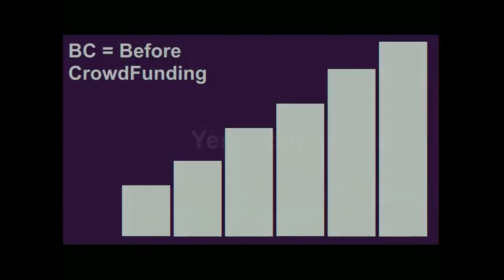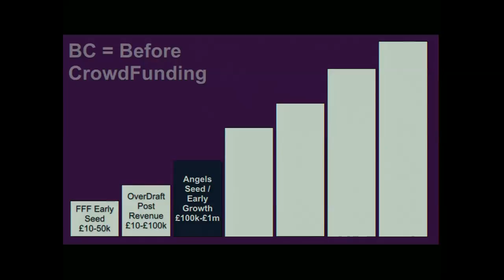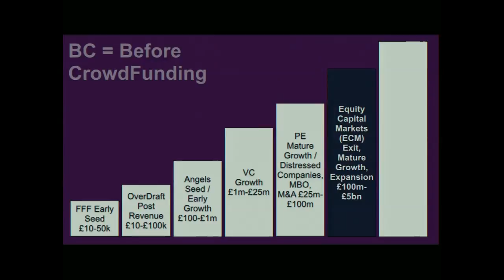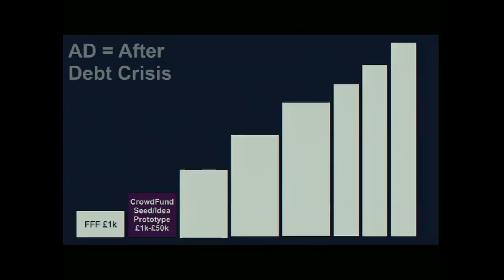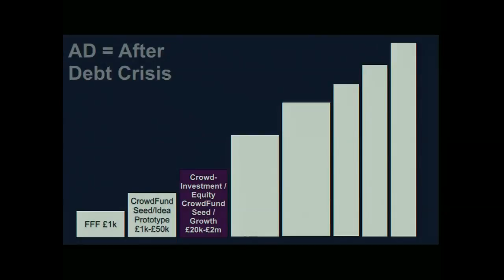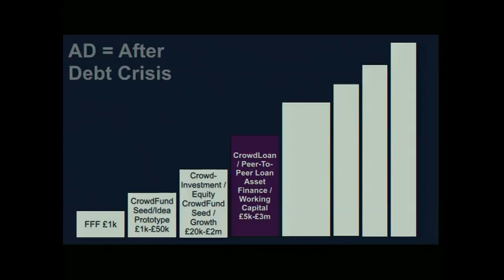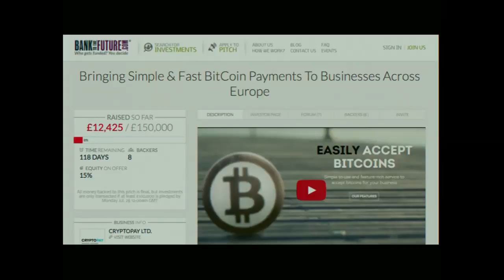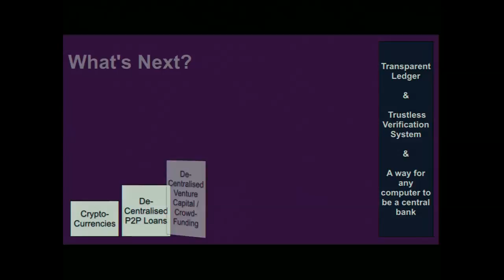Crowd funding - economics for the greater good: Simon Dixon at TEDxMiltonKeynes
Simon Dixon talks about the future of fundraising and finance and how generosity, greed and the greater good intersects with the world of finance.

Simon is the CEO and founder of Bank to the Future, is an active banking reformer and speaks about the future of finance to governments, businesses, investors and financial institutions.

Share your thoughts on this video